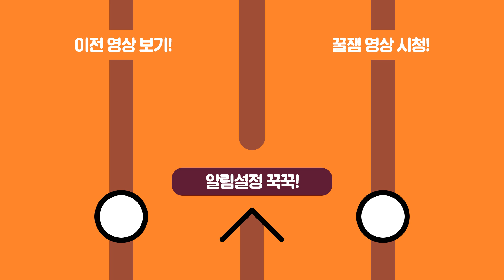삐부가 토끼가되면 이런 느낌일까..? 제발 말좀 들어 삐부야!!!!!!!